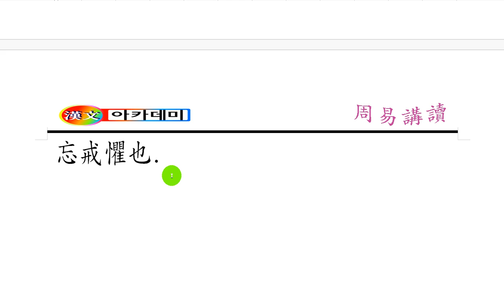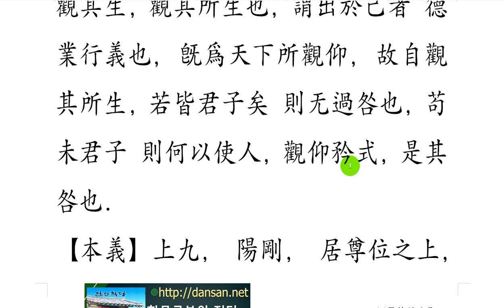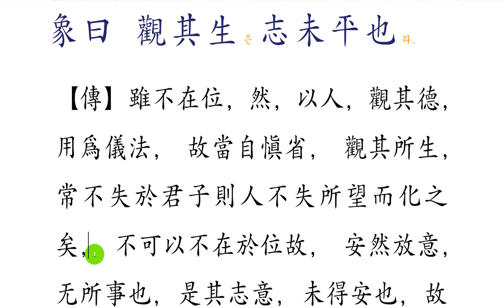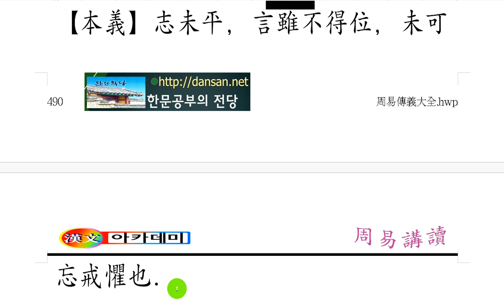주역 강독 : 20 풍지관 296p 上九, 觀其生호대 君子면 无咎리라.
[사람들이 다 보고 있다]
풍지관 상9효-
사람은 눈만 뜨면 남의 언행을 보게 된다.
아무리 자신이 옳다 해도, 사람들의 기준에 못 미치면,
손가락질을 받게 된다.
소소한 삶의 주인공이면, 보고 평가하는 사람들이 적게 되지만,
많은 사람들 앞에서 그 사람들을 이끌어가는 입장에서는
보는 눈과 평가의 절대량이 많아질 수밖에 없다.
사람답게 살기 어려운 이유가 여기 있는 것이다.

남에게 존경의 대상이 되고,
칭찬의 존재가 되며,
뒤 따라올 사람들의 표상이 되는 일은
참으로 어려운 일이다.
설령 현재의 모습이 소중하다 해도, 평생을 두고 걸어가는 한 편의 인생길이란 영화는
한 장면, 한 장면이 소중하지만, 일정한 흐름을 갖게 마련이고,
그 총체적인 영화는 모든 사람들이 보고 있다고 할 때,
조심스럽고 신중하게 대할 수밖에 없는 것이다.
아!
인생이란 지구에 소풍 온 한 편의 영화여!
나 자신이 만들어가는 편집이 되지 않는 엄중한 작품이구나!
[People are watching it all]

When people open their eyes, they see others' words and actions.
No matter how right you are, if you fall short of people's standards,
You will be fingered.
If you're the protagonist of a small life, you'll have fewer people to see and evaluate,
In the way that you lead them in front of many people
The absolute amount of eye and evaluation is bound to increase.
This is why it is difficult to live like a person.

and be respected by others,
and a compliment,
The only thing that would be the representation of the people who would follow
It is very difficult.
Even if the present is precious, a movie that walks for a lifetime is a movie
One scene, one scene is precious, but it has a certain flow,
The whole movie, when everyone says they're watching,
You have to be careful and careful.
Ah!
Life is a movie that has been on a picnic on Earth!
It is a severe work that does not become the editing that I make myself!

[人们都在看]

一个人睁开眼睛,看到别人的言行。
不管你是怎么对的,如果你不符合人们的标准,
手指被接受。
小生活的主角,很少有人看到和评估,
以许多人为主的领导者
看眼和评价的绝对量必然会增多。
这就是为什么很难像一个人一样生活的原因。

成为尊重别人的对象,
成为赞美的存在,
人们的表征,他们会跟随
真是太难了。
即使现在的样子很珍贵,但一生中走过的一段人生道路就是一部电影。
一个场景是珍贵的,但它会有一定的流动,
当大家都看过这部全部电影时,
你必须小心谨慎地对待它。
啊!
人生是一部在地球上野餐的电影!
这不是我自己制作的编辑的严肃作品!